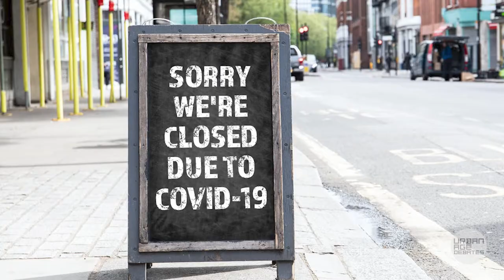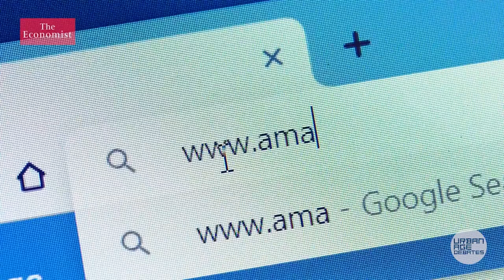Trailer | Rationalising Shopping | Urban Age Debates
This trailer for the fifth Urban Age Debate on Rationalising Shopping, explores the question: Are new patterns of consumption an opportunity for reinventing urbanity?

Urban retail is being reinvented. Even before the pandemic, e-commerce was challenging recreational shopping in cities, ethical concerns about cheap labour were becoming more prominent and the climate and ecological emergency was prompting questions about hyper consumerism, the accumulation of more stuff and ‘discard culture’. In the wake of the global pandemic, new lifestyles and consumption habits are emerging which will accelerate changes in the shopping and retail sector with profound implications for cities and their spaces of mass consumption.

This final Urban Age Debate aims to address fundamental questions of sustainable urban consumption, local economic development, entrepreneurship and placemaking in bringing together leading experts and thinkers in urban retail, design, and sustainable development to discuss the future of retail.

Speakers:
• Andrew Murphy | Executive Director of Operations at The John Lewis Partnership
• Ewa Westermark | Architect and a Partner and Director at Gehl
• Thomas Heatherwick | Designer and Founder of Heatherwick Studio

Moderator
• Jonathan De Mello | Equity Partner at CWM

Chair
• Philipp Rode | Executive Director of LSE Cities

Hosted by LSE Cities, the Alfred Herrhausen Gesellschaft and the LSE School of Public Policy